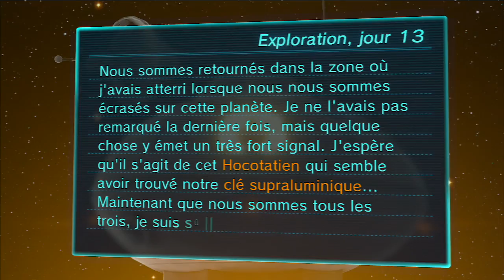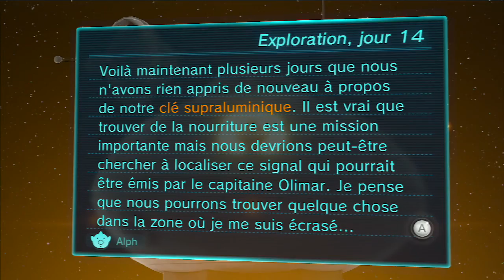Pikmin 3 - Let's play FR - Episode 8 : Une nouvelle exploration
Une nouvelle région à explorer, et de nouvelles aventures en perspective pour ce 8ème épisode de Pikmin 3 :) !

Pour me suivre sur Miiverse, mon ID est : Sakuragi